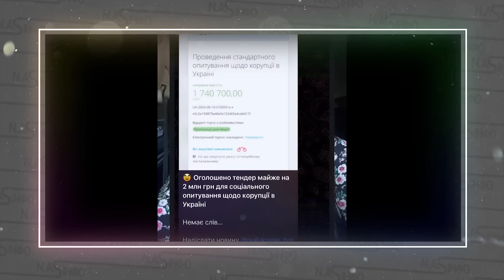Біля ОХМАДИТУ! САМОСУД - Україна роздерла його. Зеленському кінець. КРАДУТЬ НАВІТЬ НА ТРАГЕДІЇ